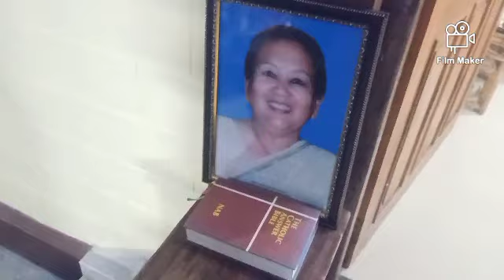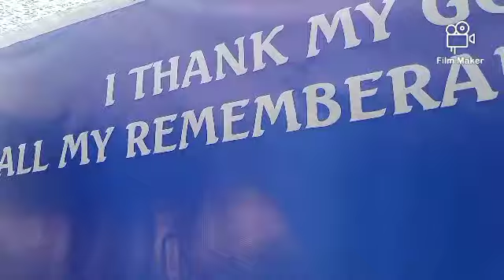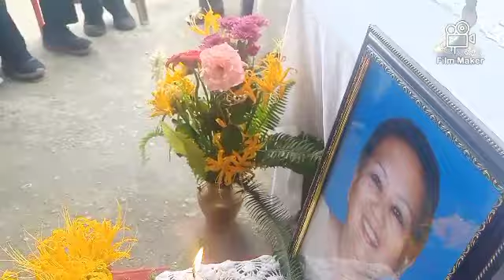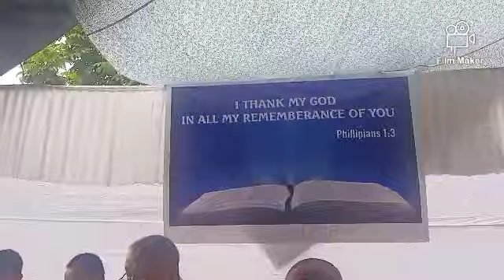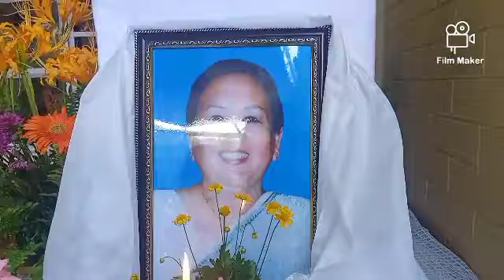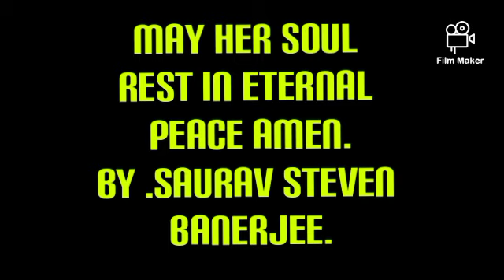Requim mass of late mary matilda pradhan .